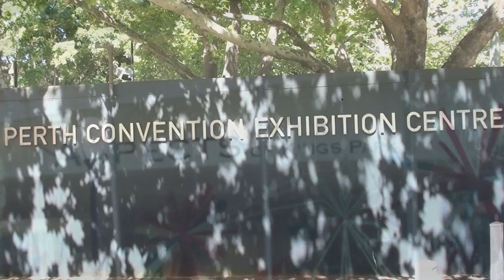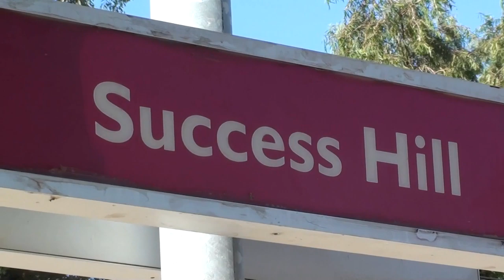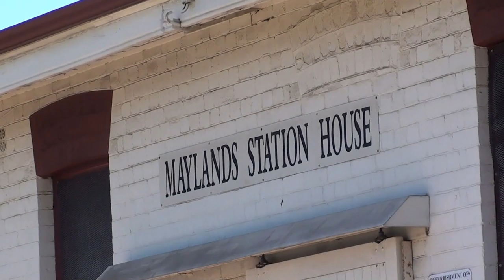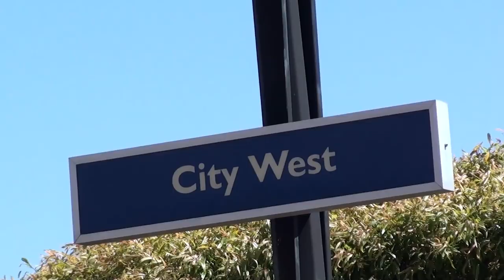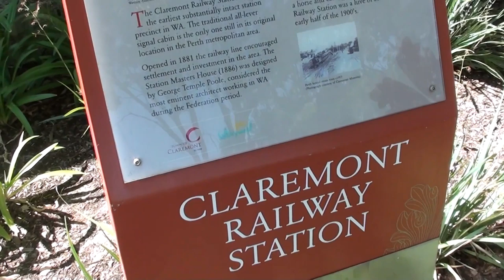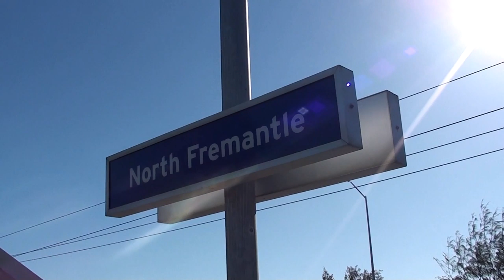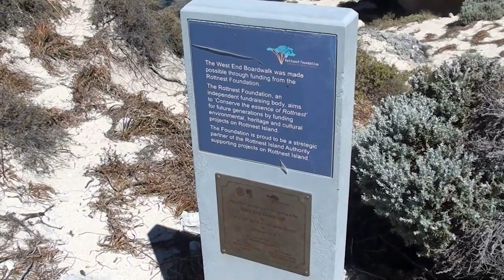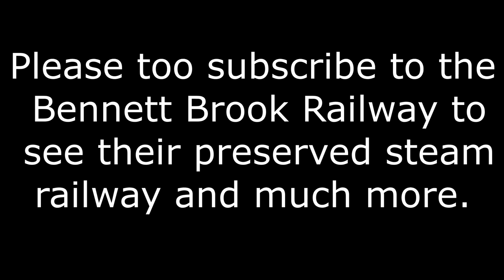Perth City and Rail (Drivers Eye View and Documentary) - Midland to Fremantle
A first for myself and all you guys, we travel over to the land of Australia to see a rail and town documentary and drivers eye view of the city of Perth.

We see the city and learn about the history of the city with its many tourist attractions that everyone loves to go and see.

The drivers eye view is show in virtual reality from Midland to Fremantle opened in 1881 as the first suburban line in Perth.

After the drivers eye view we see Fremantle and Rottnest Island.

00:00 Intro
00:36 Perth City
08:06 Midland
09:57 Woodbridge
11:38 East Guildford
13:16 Guildford
14:32 Success Hill
15:52 Bassendean
17:43 Ashfield
20:03 Bayswater
22:00 Meltham
23:15 Maylands
25:05 Mount Lawley
26:11 East Perth
28:26 Claisebrook
30:19 McIver
32:08 Perth
35:41 City West
36:51 West Leederville
38:17 Subiaco
40:14 Daglish
41:50 Shenton Park
43:47 Karrakatta
44:47 Loch Street
46:33 Claremont
48:43 Swansbourne
50:28 Grant Street
52:05 Cottesloe
53:59 Mosman Park
55:16 Victoria Street
57:06 North Fremantle
1:00:53 Fremantle
1:04:04 Maritime Museum
1:06:33 Rottnest Island
1:12:15 Promo